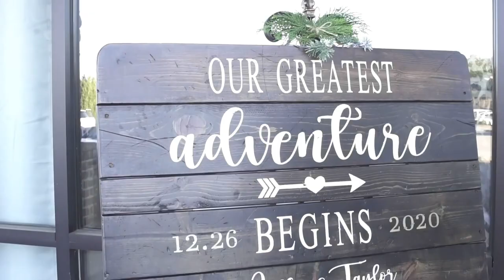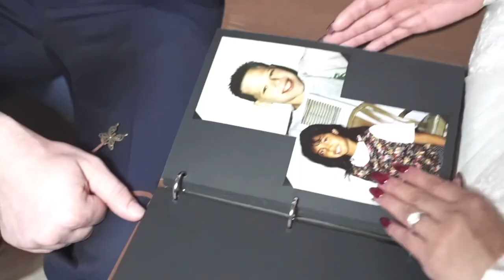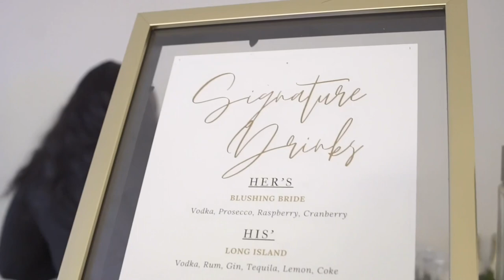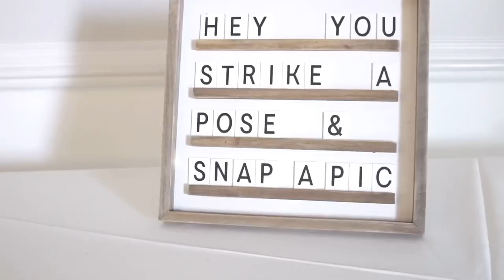This Will make You Cry| 2021 Emotional Wedding Story shot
Full Wedding video 2021